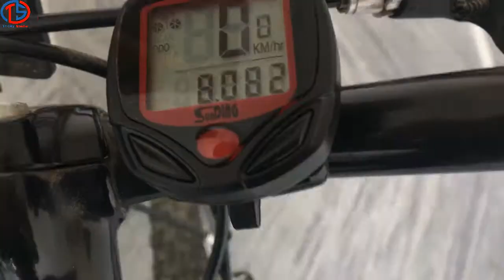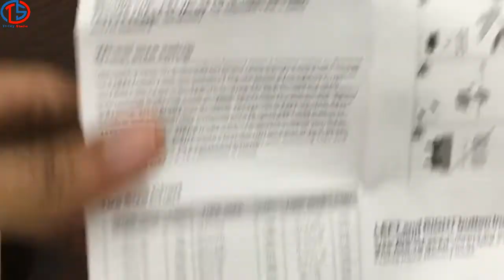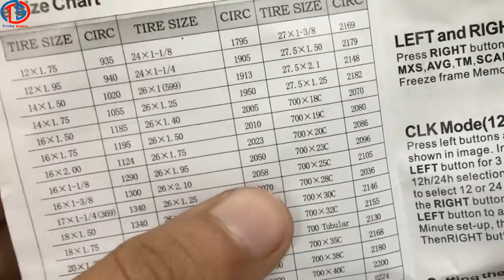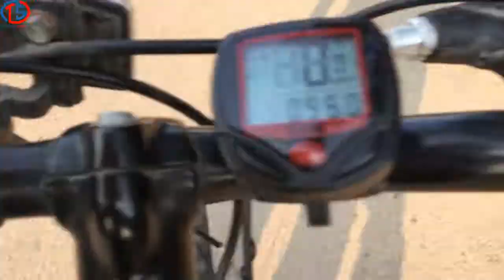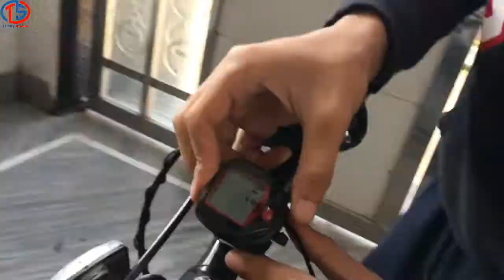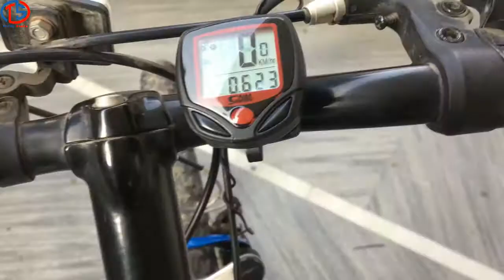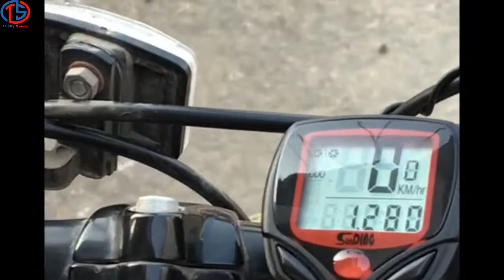BICYCLE SPEEDOMETER - Amazing Product For Your Cycle | Tricky Studio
This is the cheapest speedometer for cycle